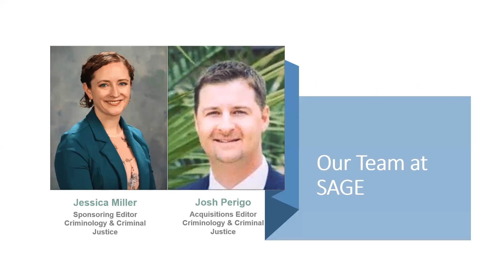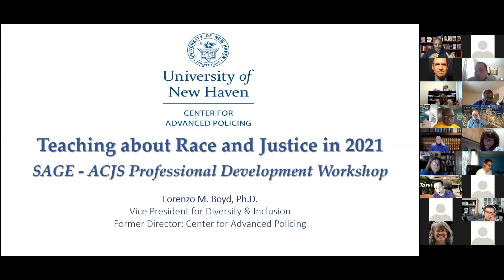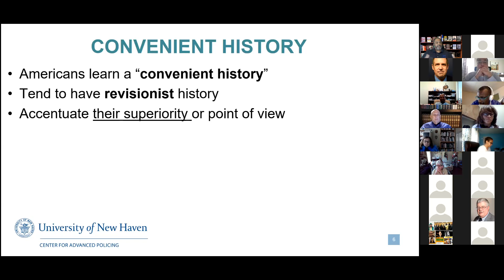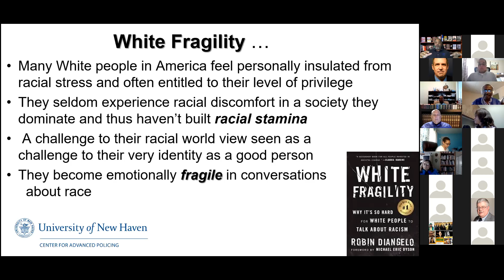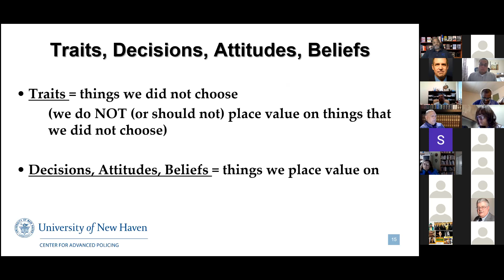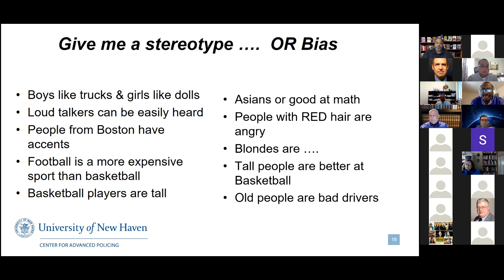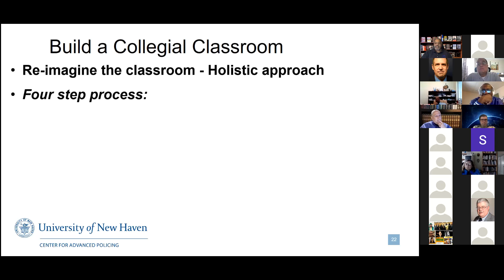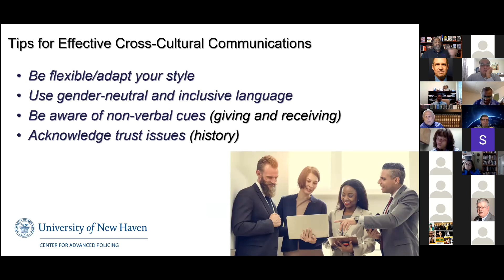SAGE/ACJS Professional Development Workshop: Teaching about Race and Justice in 2021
Our second session in the virtual SAGE/ACJS Professional Development Workshop series is “Teaching about Race and Justice in 2021” with Lorenzo Boyd. Dr. Boyd is a nationally recognized leader in police-community relations and an authority on urban policing, diversity issues in criminal justice, race and crime, and criminal justice systems. Dr. Boyd has taught at the university level for 20 years and is currently the University of New Haven’s vice president for diversity & inclusion and chief diversity officer. A former president of the Academy of Criminal Justice Science and a life member of the National Organization of Black Law Enforcement Executives (NOBLE), Dr. Boyd will share strategies for teaching about race and justice across the criminal justice curriculum.